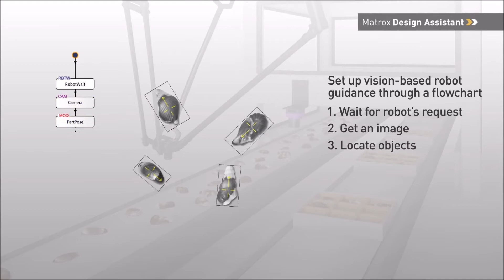Vision system - Vision based Robot Guidance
Robot Guidance